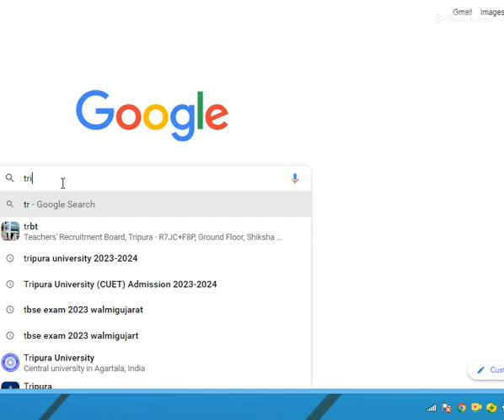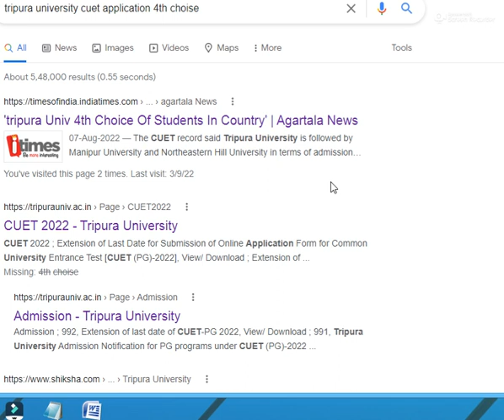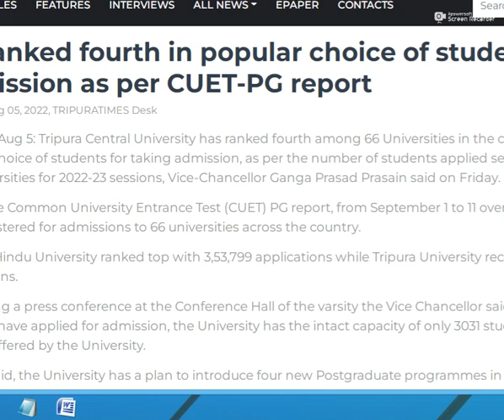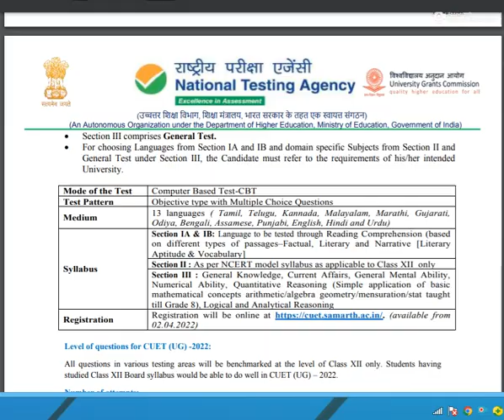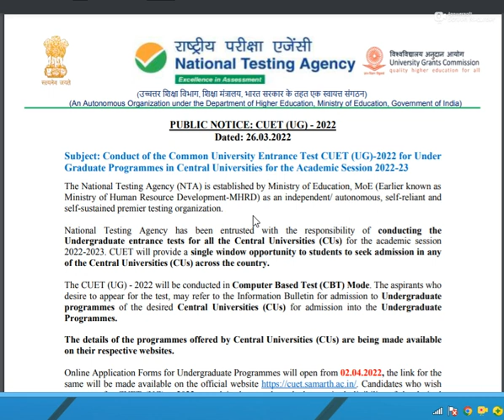CUET2023 (UG) with Class 12 TBSE Exam 2023/CUET Coaching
How to prepare CUET exams easy study tips by
School Of Learning Coaching for Class 12 Students (36 Courses)
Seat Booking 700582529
Monthly Scholarship 4500/-
Online/Offline Class (F2F)
 🔥Check Our CUET Achievements

Address: 1) Netaji Chowmuhani, Agartala (Opp. of Netaji Subhash Vidyaniketan)
2) Opposite of Tripura University Campus
3) Master Para, Khshirod Lane, Way to Golbazar Agartala